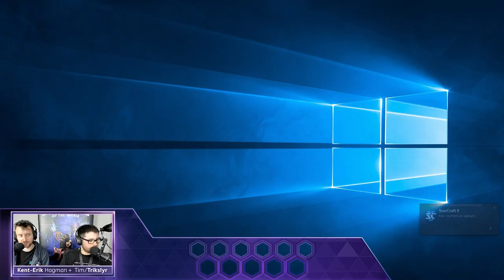Q&A with Kent-Erik - Lead Hero Designer of Hanzo, and some Hanzo gameplay!